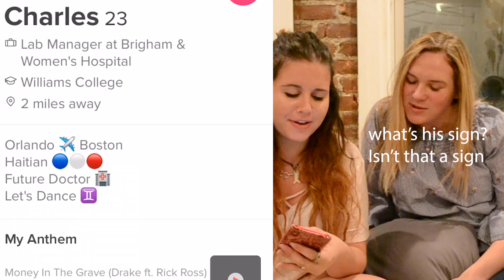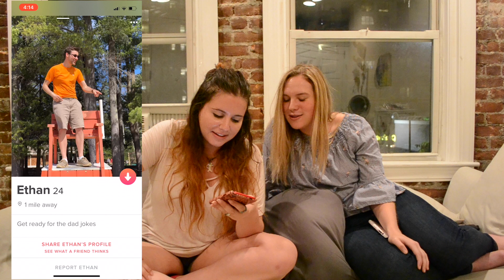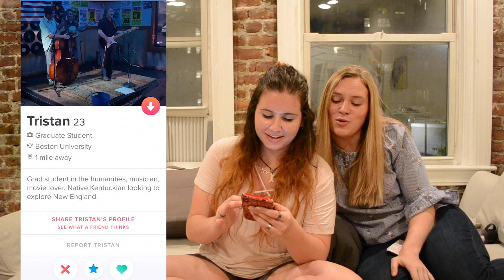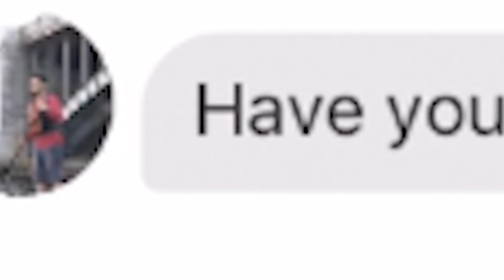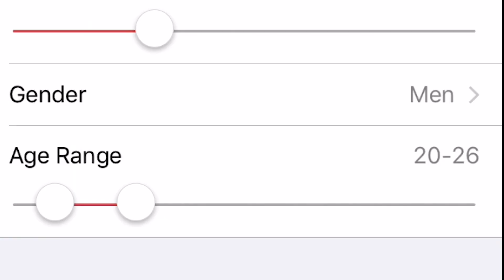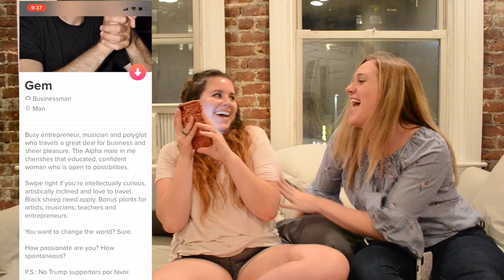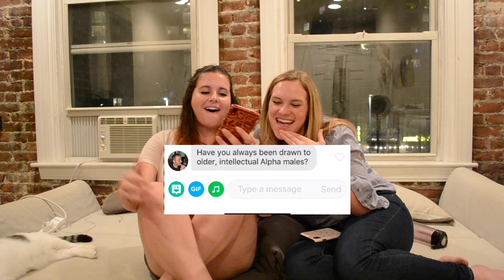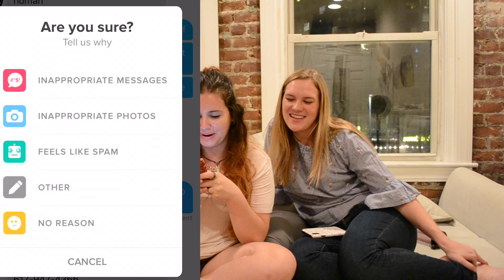We Swiped Right on Everyone on Tinder and..Oh Boy